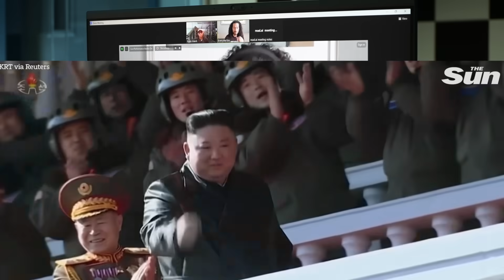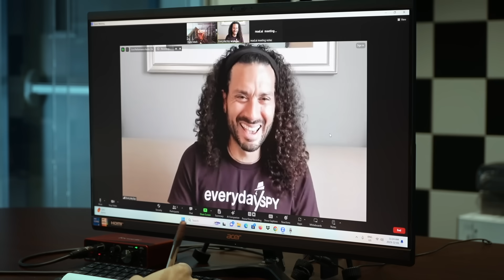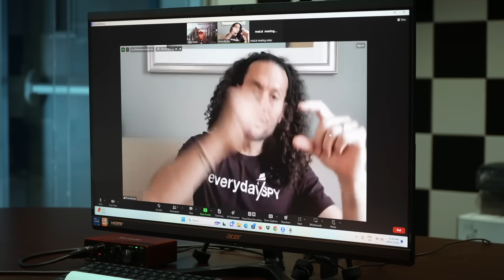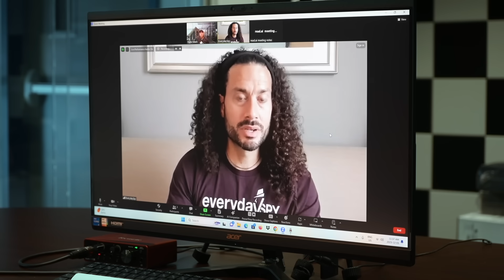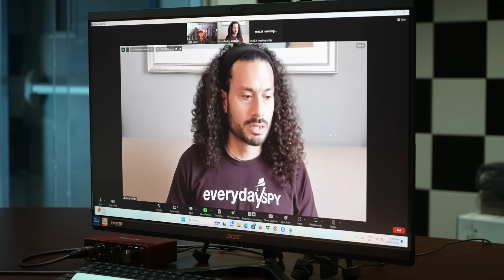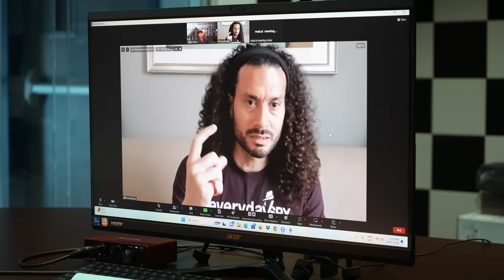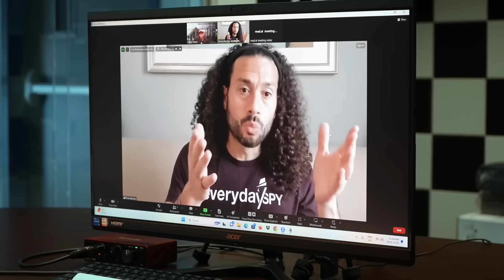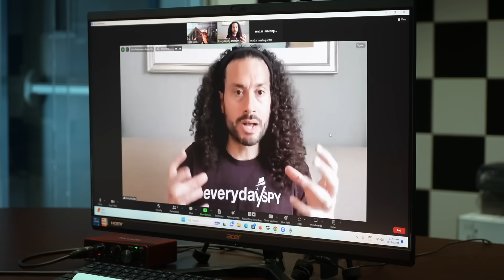⚡China Will Make its Move Soon- EX-CIA Andrew Bustamante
"They need a big event" with former CIA spy Andrew Bustamente

The Apocalypse is a given at this point. Prepare for it here.